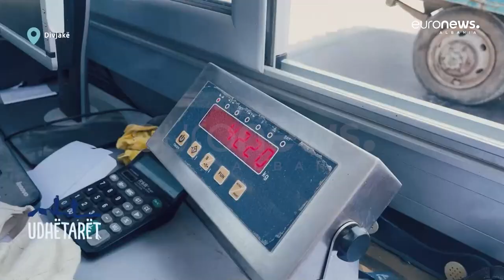Renaldo nga "Udhëtarët" i bashkohet bujqve të Divjakës në mbledhjen e shalqinit